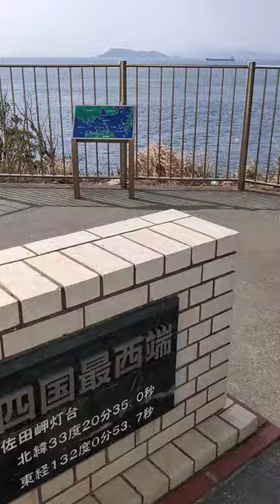2021/2/7 佐田岬灯台 四国最西端 豊後水道は結構流れ速そう